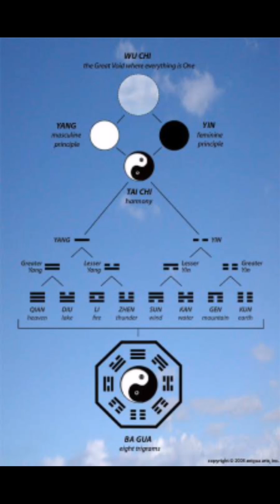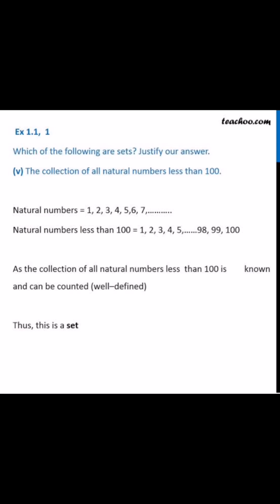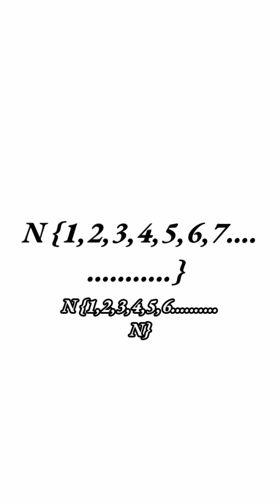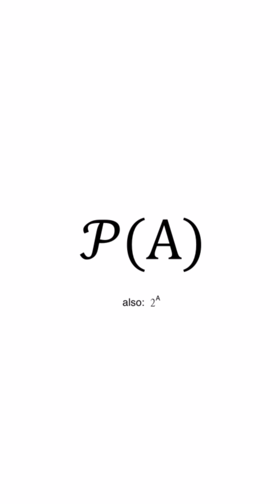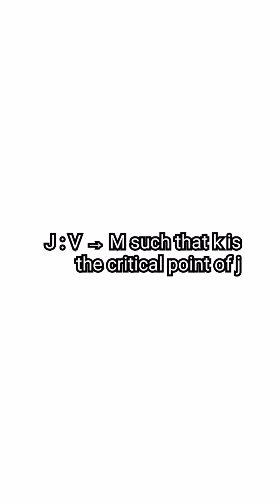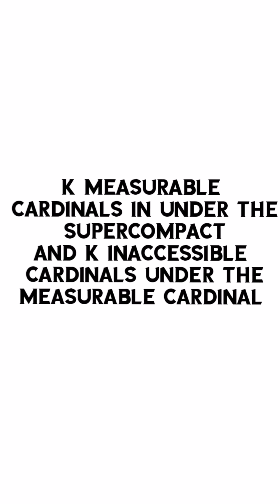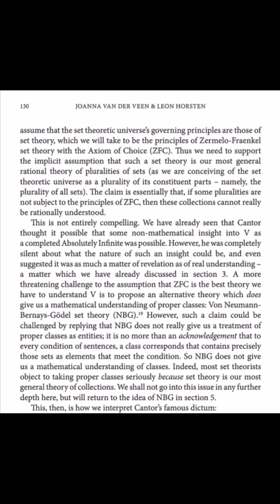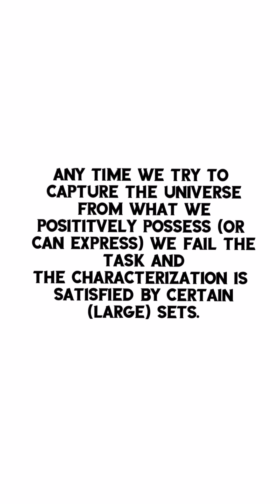Mystical Mathematics - Naive Set Theory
An educational video regarding the distinctions between transfinite and absolute infinity